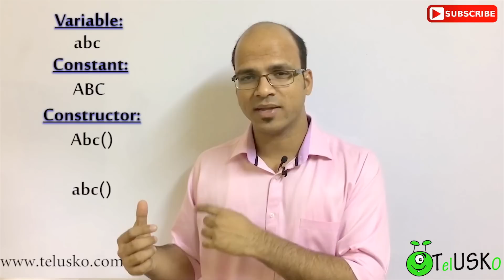#2.4 Naming Convention in Java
Camel Casing Rule.

Class, Interface - 1st letter Capital
Variable, method - 1st letter small
Constant - All Capital

When you combine 2 different words, the 1st letter of second word needs to be capital.

class, Interface are nouns
methods - verbs

We follow some specific standards to make your code look good and make it more efficient and readable.
To make your more readable, you need to follow some rules and one of them is known as Naming Convention.

Always use proper conventions for the name.
- We should not use x, y, as a variable when we are making software
- Always use a proper variable name such as sname for student, stockprice for the price of stock.
- We should use a proper class name like String, Integer, Student, Worker, Engineer
- Name of a class and an interface :- start from a capital letter
- For methods and variables :- first letter should be a small letter
- For constant :- all capital letters but for combining two words in a constant, we should use underscore(_) to join them

Types of Naming Convention:
- For the interface name like Runnable , Seizable interface. They should be in the adjective form.
- There are lots of interfaces that require 'able' at the end. But with some remote interfaces, there is no need to add able.
- The class name should be noun like Student, Person, HashMap
- Method name should be a verb like actionPerfomed, run, print, scan, read, write
- Variable should like variables like stockprice, bankdetails
 - Constant looks like constant as MAX_PRICE, PI, DENSITY

Camel Casing Rule:
Java follows camel casing rule, whenever you combine two words then we need to have first letter of the second word be capital.
e.g., MyFirstJavaClass
In this, four letters are combined, and the first letter of each word is capital that makes it more readable.
- It is applicable everywhere except packages and constants.

- Use of underscore(_) between two words is known as Snake Casing.

Advantages:
- it makes the code more readable
- it helps in identifying between different things like interface, method, etc

In this video we will see :
- Naming Convention in Java
- Rules for Naming Convention
- Types of Naming Convention for different aspects
- Camel Casing
- Advantages of Naming Convention